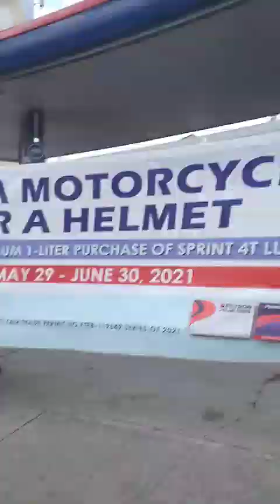PAGHATED NG BIRTHDAY CAKE